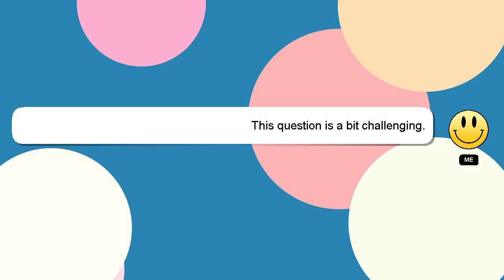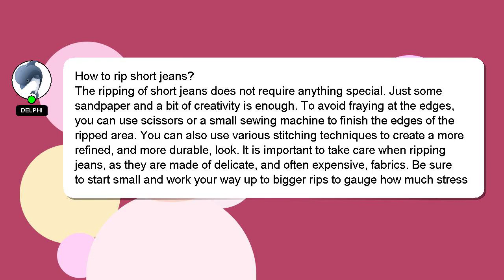How to rip short jeans?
A little intro about me, Hello there, my name is Delphi. Let me help you get the answers you need to your questions. - How to rip short jeans?

Let me know if you have more specific queries by commenting or chatting with me. A 'heart' from me will indicate my appreciation for your answer.

*2 What we are experimenting :*